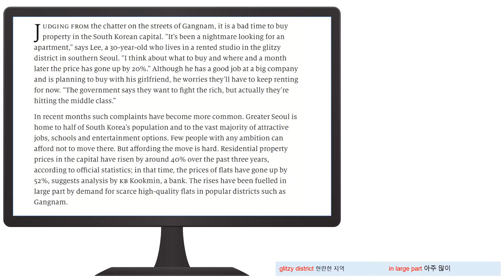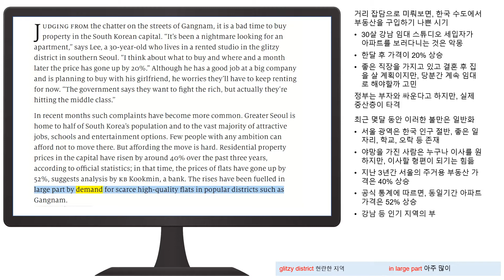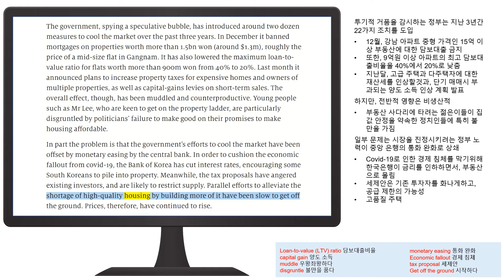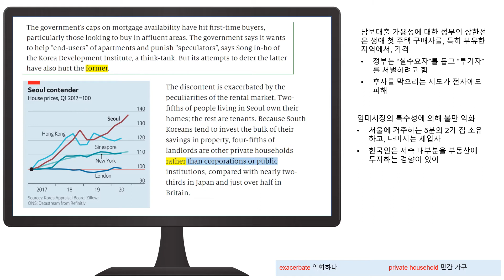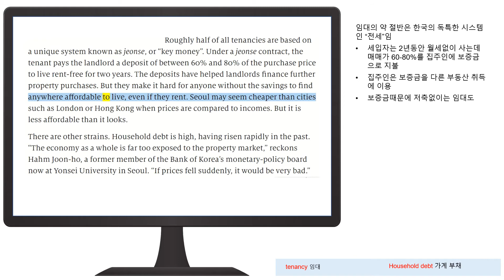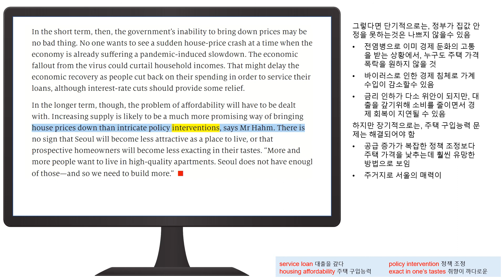Housing in Seoul [이코노미스트 해석]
00:03 Efforts to rein in house prices are fuelling discontent in Seoul
00:06 It is a bad time to buy property in the South Korean capital
01:29 The government has introduced around two dozen measures
03:00 The government’s caps on mortgage availability have hit first-time buyers
03:55 Roughly half of all tenancies are based on a unique system known as jeonse
04:59 The government’s inability to bring down prices may be no bad thing